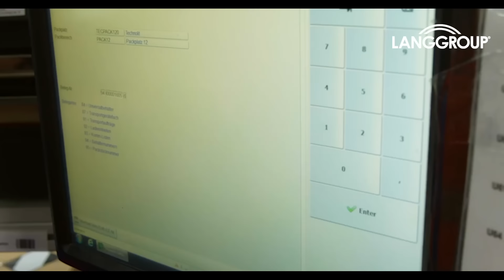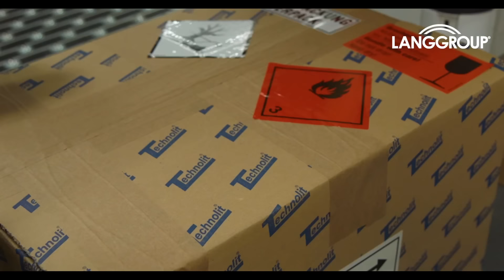Unflexible Anstoßzeiten: "Das hat Vereinen richtig Geld gekostet"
Warum so unflexibel, fragt die Redaktion im Hinblick auf die Relegationsspiele. Welches Glücks-Trikot es gibt, erfahrt ihr im „Torgranate-Talk by Langgroup“.

Ein selten getragenes Glücks-Trikot unter dem Vereinsoutfit und der Tag der Befreiung in Kroatien sowie Eichenzell gepaart mit einer nicht im Garten stattfindenden Gartenparty. Im Talk, der musikalisch startet, kommen wieder verschiedenste Geschichten ans Tageslicht. Außerdem werden Malle-Grüße ausgerichtet und wir sind erfreut von einem fairen Saisonendspurt. Weiterhin geht es um die Chancen Bad Sodens in Sachen Aufstieg in die Hessenliga und die Anstoßzeiten der Relegationsspiele, die aus unserer Sicht unflexibel sind und überdacht werden müssen. Abschließend könnt ihr noch einen Sickels-Tatort im Video sehen.

Euch ist die "Langgroup" noch kein Begriff? vorbei.